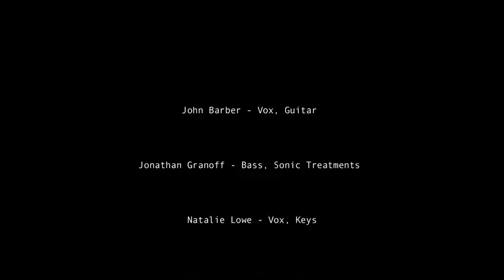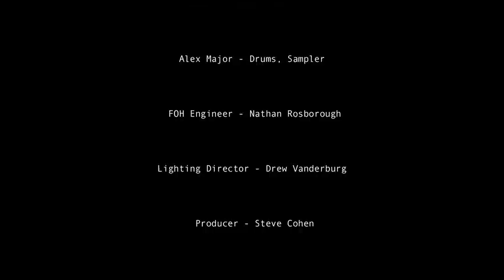01 - Accelerator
Live @ The Highline Ballroom 7.3.10